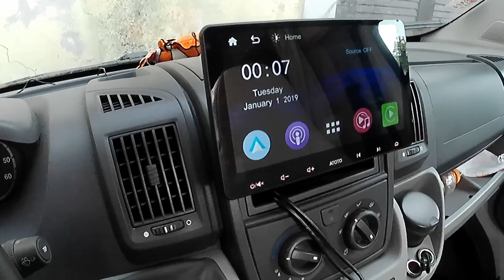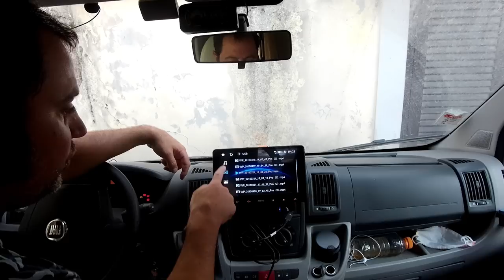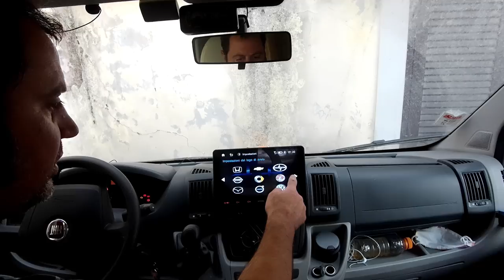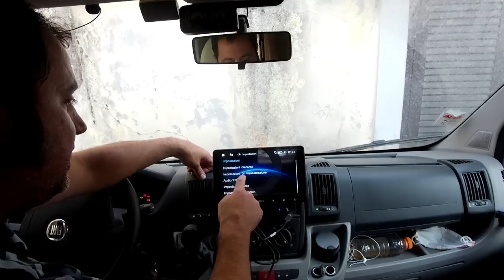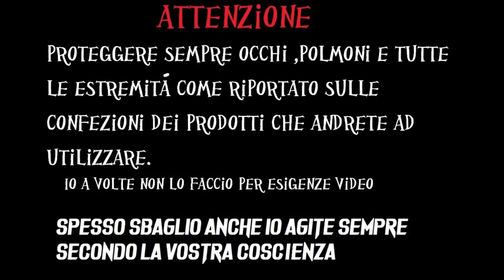Come montare un autoradio di nuova generazione tipo tablet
ATOTO Amazon Store
Autoradio F7G211SE 2DIN
viti antifurto
kit mascherina ducato

In questo video vi mostro come installare facilmente uno stereo senza ricorrere ad un elettrauto in maniera semplice ed immediata . Rispetto a tanti anni fa adesso è molto facile montare un autoradio da soli  senza collegamenti difficili e quanto altro .Questo ha uno schermo da 10 pollici e una definizione HD  che ci permette di vedere contenuti  multimediali in alta risoluzione .